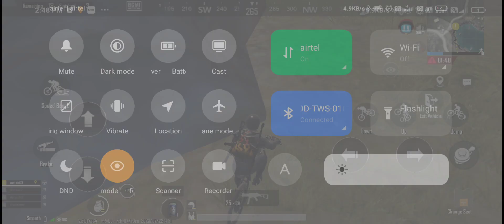Mokka player 7 th video